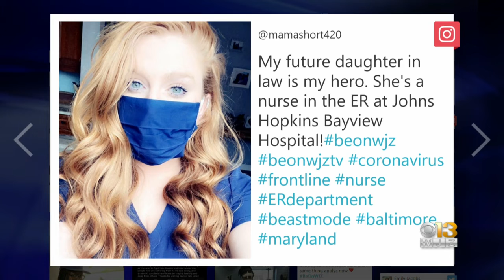Everyday Heroes: First Responders Keep Answering Calls Amid Coronavirus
Share your photos of the essential workers in your life using BeOnWJZ.